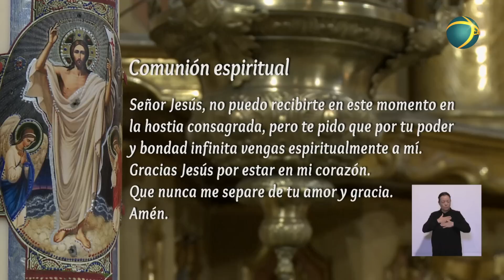Catedral de Buenos Aires. Santa Misa del domingo 31 de julio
Santa Misa celebrada en la Catedral Metropolitana de Buenos Aires, Argentina.

Preside el Mons. Gustavo Carrara
Obispo Auxiliar de la arquidiócesis de Buenos Aires

Producción del Centro Televisivo Arquidiocesano para Canal Orbe 21.